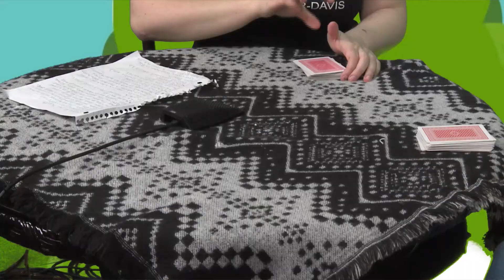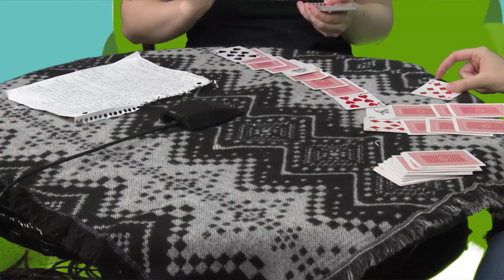BOYS AND GIRLS CLUB WAR